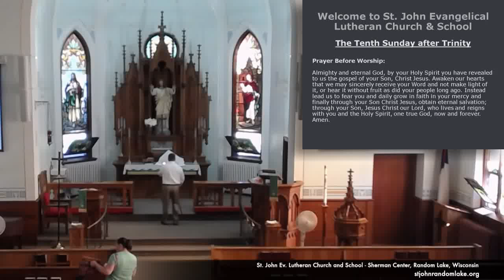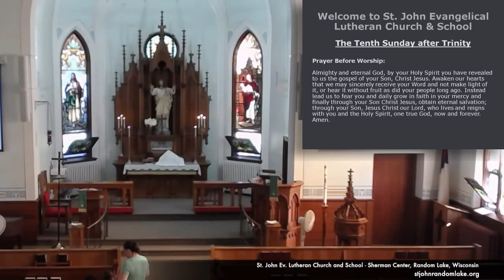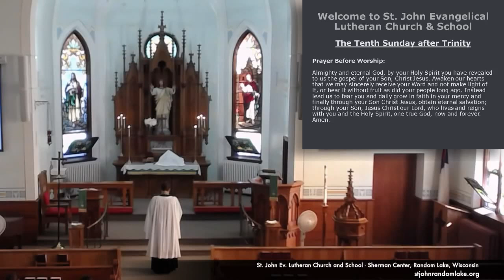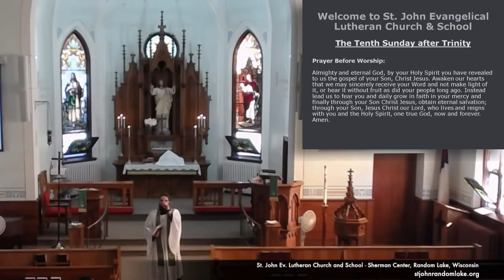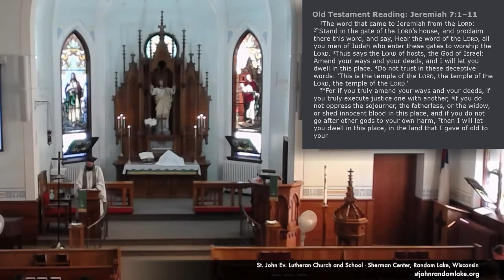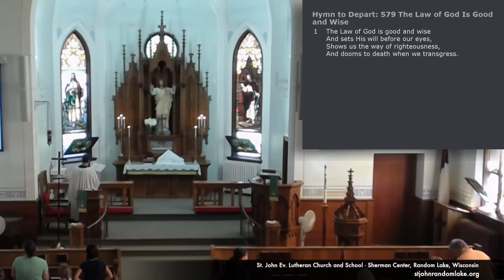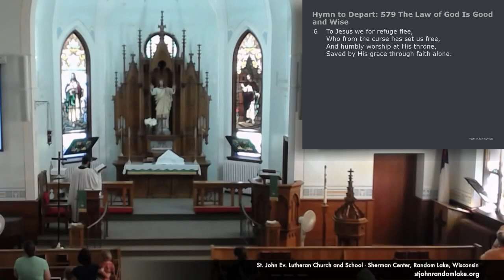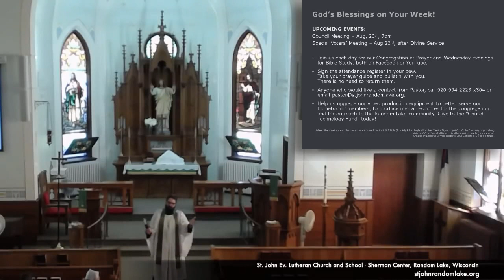The Sunday of the Cleansing of the Temple - Trinity 10 - August 16, 2020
Collect: O God, You declare Your almighty power above all in showing mercy and pity. Mercifully grant us such a measure of Your grace that we may obtain Your gracious promises and be made partakers of Your heavenly treasures; through Jesus Christ, Your Son, our Lord, who lives and reigns with You and the Holy Spirit, one God, now and forever. Amen.